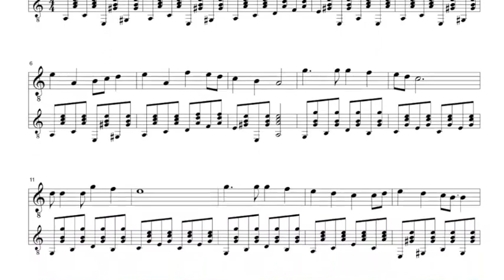Dona dona - Your first guitar book - Stefano Masera